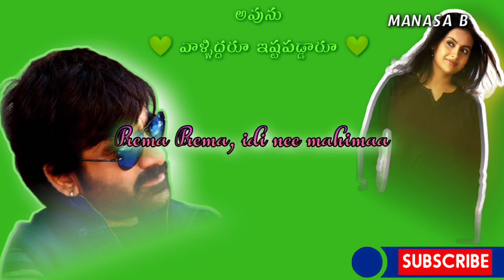Nalo nenu lene lenu song whatsapp status|| Avunu vaalliddaru ishtapaddaru Movie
❤❤ Avunu valliddaru ishtapaddaru ...
Naalo nenu lene lenu song telugu lyrical whatsapp status💘💘💘💘💘
Artist : sandeep Kousalya

Actors :
    Hero _ 💘💘💘
        Raviteja (massmaharaj)  😎😎😎

    Heroine_ ❤❤❤❤
kalyani ( sampradhaayani 😊😊😊😊😊😊)

Ee song bale ishtam naaku. ❤💘🧡☺

mek kuda baga nacchite, parled o like veyandi nen em anukonu 😁😁😁😁😁 .!

❤ ( mansadevanand ) ❤